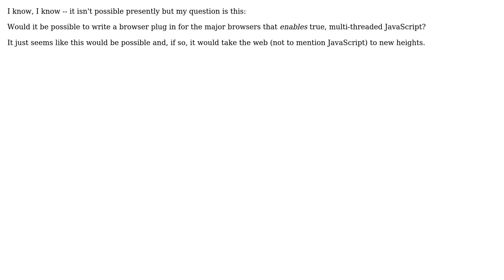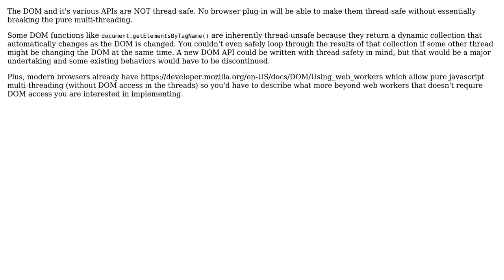Multi-Threaded JavaScript? (2 Solutions!!)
Multi-Threaded JavaScript?

With thanks & praise to God, and with thanks to the many people who have made this project possible! | Content (except music & images) licensed under CC BY-SA | Music | Images & others | With thanks to user p.s.w.g user Matt Cashatt user jfriend00 user gnat and the Stack Exchange Network Trademarks are property of their respective owners. You are responsible for your own actions.